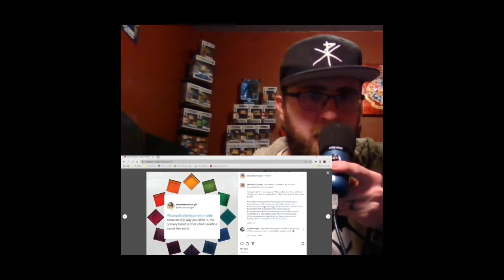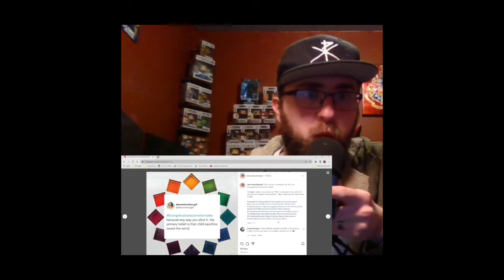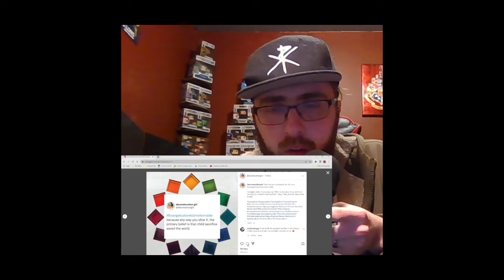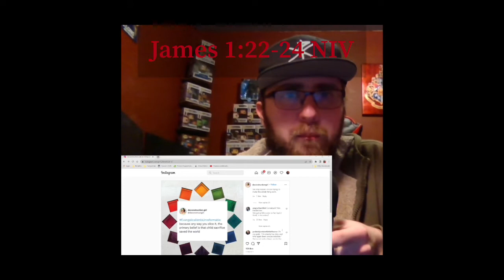This "exvangelist" has a UNIQUE perspective on Jesus🤔 🤨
This is a viral trend on instagram and, let's just say, there are some logic issues. Let's discuss!

Bottom line, it is on us as Christians to not turn people away from Jesus, but instead bring them to him! Share your own thoughts, and any other trends you've seen, down in the comments.

Bible verse mentioned in the video:

"Do not merely listen to the word, and so deceive yourselves. Do what it says. Anyone who listens to the word but does not do what it says is like someone who looks at his face in a mirror and, after looking at himself, goes away and immediately forgets what he looks like."